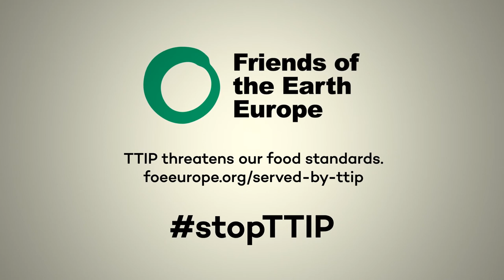Chlorine-rinsed chicken: served to you by TTIP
European chicken production focuses on avoiding contamination at every step, from farm to fork. In the US, some chickens are just rinsed with chemical washes like chlorine or acid – this has added risks for food safety, workers’ health and the environment. If the EU-US trade deal, TTIP, is agreed then chlorine-washed chicken could soon end up on your dinner table. Yuk!